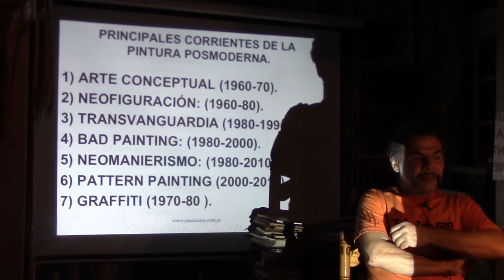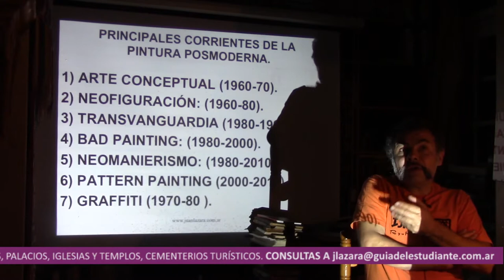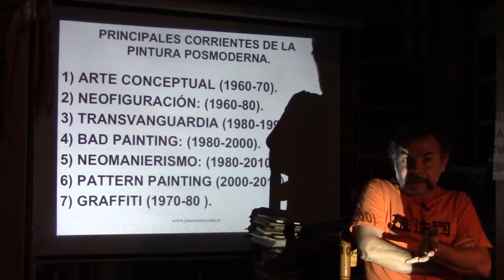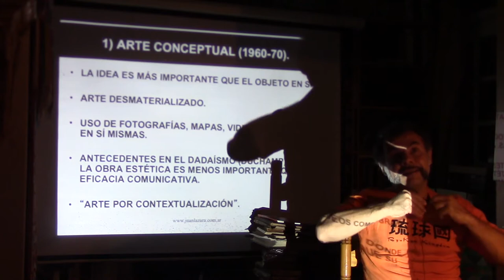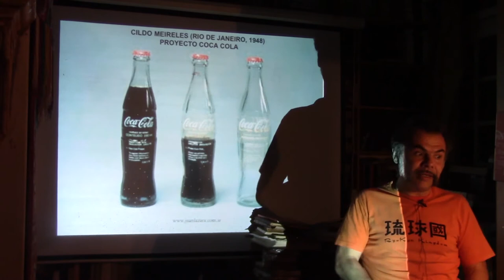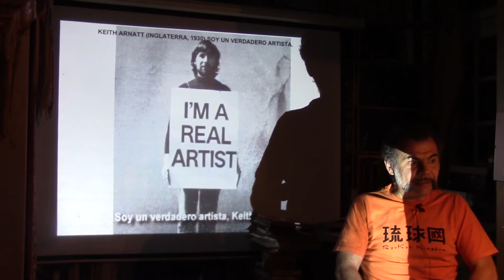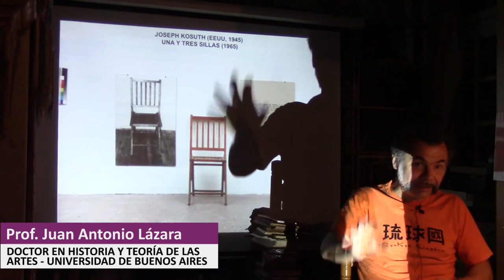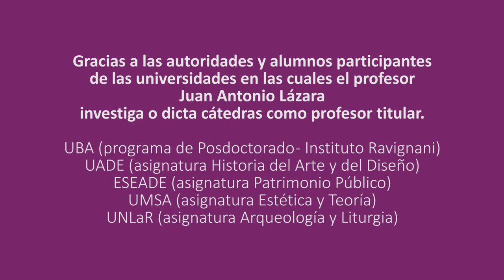316 POSMODERNIDAD Y ARTE CONCEPTUAL POR EL DR JUAN LAZARA